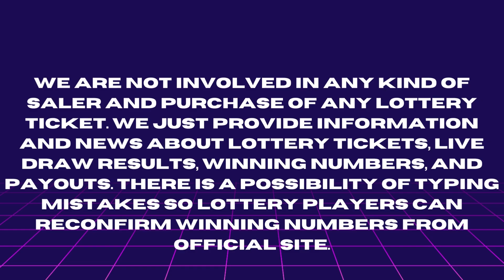Illinois Evening Lottery Drawing Results - Pick 3 - Pick 4 - Lucky Day Lotto - Powerball - Lotto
Today December 28, 2022, Find here uploaded Illinois Lottery Results, Top payouts, and winning numbers for today and past 30 days in this video. These Illinois Lotteries are drawn at day, midday, and morning timings.

Find in this post Pick 3 Midday, Pick 3 Evening, Pick 4 Midday, Pick 4 Evening, Luck Day Lotto Midday, Lucky Day Lotto Evening, Lotto, Powerball and Mega Millions live drawing lottery results, jackpot prizes and winning numbers for today December 28, 2022, past 30 days.

1. IL Pick 3 Midday Winning Numbers
2. IL Pick 3 Evening Winning Numbers
3. IL Pick 4 Midday Winning Numbers
4. IL Pick 4 Evening Winning Numbers
5. IL Lucky Day Lotto Midday Winning Numbers
6. IL Lucky Day Lotto Evening Winning Numbers
7. IL Lotto Winning Numbers
8. IL Powerball Winning Numbers
9. IL Mega Millions Winning Numbers

Viewers can find 28, 2022 live draw results, winning numbers, payouts, 30 days previous results history list, updated news and announcements in above provided links.